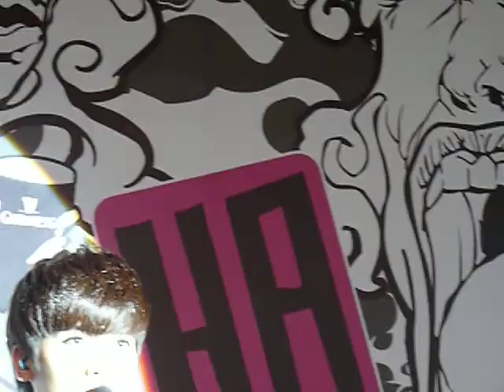2013.11.17 Bii畢書盡-----03.I Know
Bii畢書盡 Come Back To Bii 新加坡音樂會